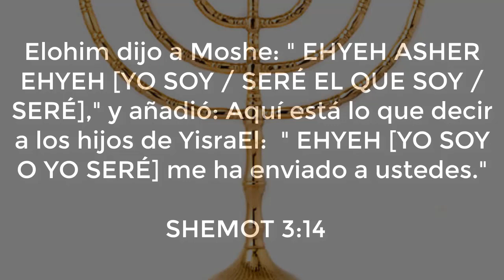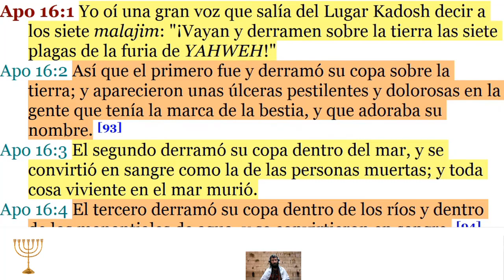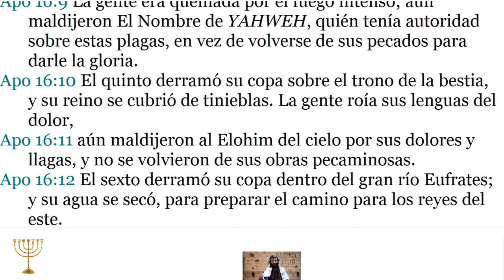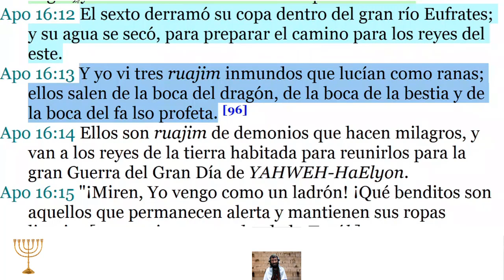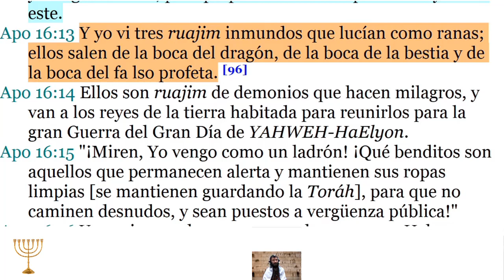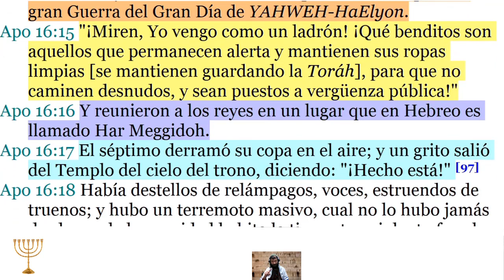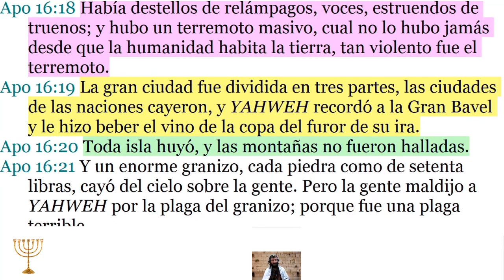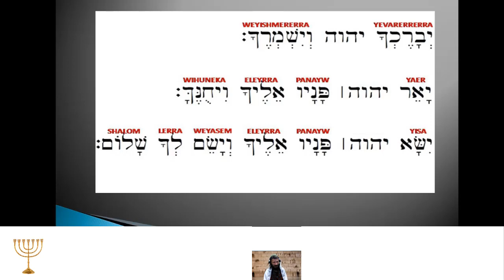Apocalipsis Cap 16 Revelaciones).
Un breve análisis de las 7 copas de ira.